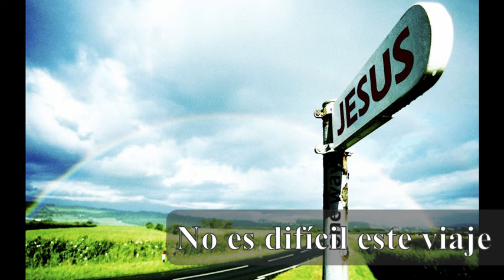MARIO MUÑOZ - NO ES DIFÍCIL ESTE VIAJE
Canción original de Mario Muñoz, grabada en Iglesia Renacer San Miguel.